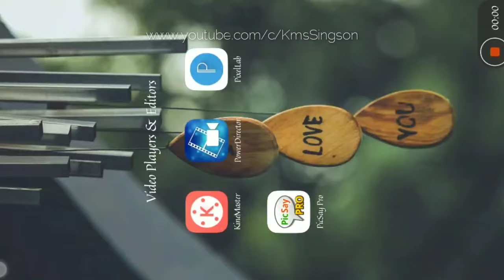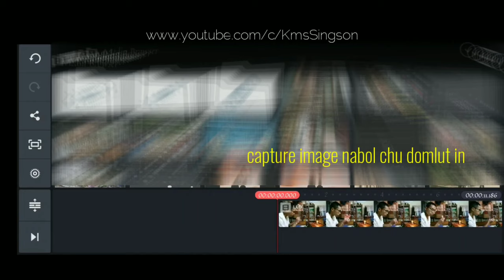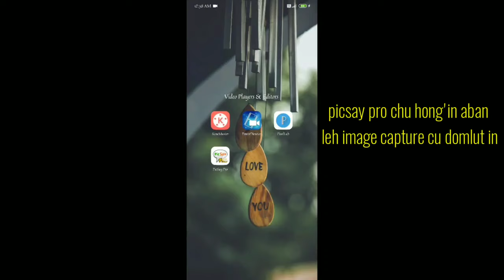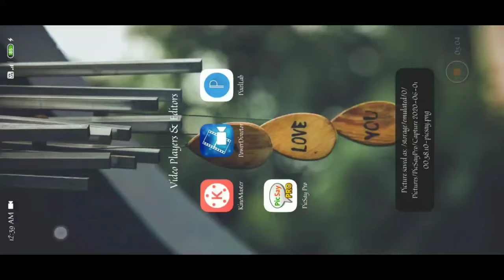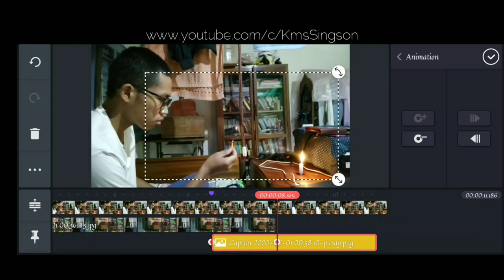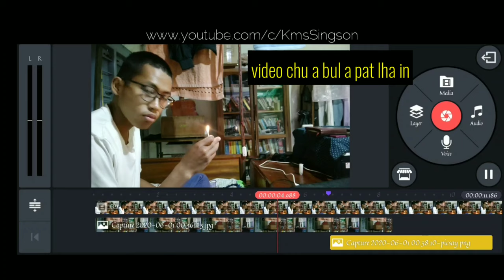TUTORIAL || EDIT LIKE ZACH KING ON KINEMASTER || MATCHSTICK FLAME || 2020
HICHE KIHILNA (TUTORIAL) HUNG KIBOL HI KHAT TOU'A DING'A PHATCHOM KHAH LEH TI'A KAHIN BOL AHIN.
HIJEH CHUN KEI JONG KA MACHAL THEI NADING IN NANGHO PANPI NA KANGAI CHAN AHI HIJEH CHUN
NEI NA BOL PIH DIU VIN KAHUNG TAO VE 🙏
KAKIPAH'E.

Apps in use for my Tutorial Video :
Kinemaster download links no watermark 👇